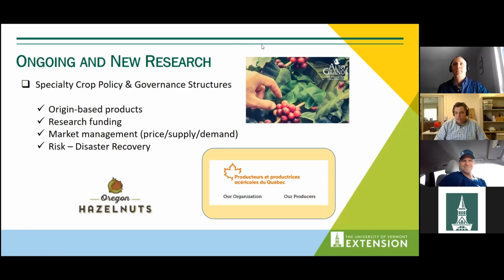Cells to Society - Maple - Questions and Answers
March 10, 2021 - Questions and Answers